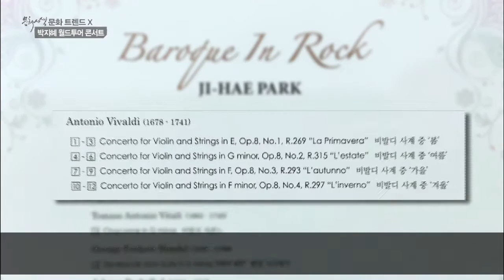Ji-Hae Park JHP -바이올리니스트 박지혜 : MBC문화사색 세종문화회관 월드투어2016-중국어자막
Violinist Ji-Hae Park was born in Germany.

In 2013 Ji-Hae released a solo CD with Universal Music (Black DECCA label) which became a Golden Disc and played as soloist with the Shanghai Philharmonic Orchestra the Shanghai Concert Hall in April, Seoul Philharmonic Orchestra in June in Seoul.
Not only as a musician, but also as a speaker, she was invited to the main TED Conference held in US in 2013 and got the standing ovation from all conference participants.
After her Debut as soloist with Mainzer Chamber Orchestra throughout Europe, just 14 years old, she currently manages over 150 invited concerts yearly. In her recent North-, and South America tour, she was invited to one of the biggest international arts festival FMX as the main artist followed after Cellist Yo-Yo Ma of last year. At the press conference in form of guerilla concert, competed 60 main stream to report her appearance. In addition to performing many solo recitals and concerts with orchestra throughout the world, Ji-Hae also performs in many churches, prisons, restricted facilities for Leprosy patients, hospitals to touch and heal the people with broken hearts and she is gathering big interest of not only classical music lovers but also all kinds of people.
She plays the most historical fine violin together with the Stradivarius, known as the Petrus Guarnerius1735, Venedig which is on loan by the German Foundation (Deutsche-Stiftung-Musikleben) since 2003.  Her successful New York Debut at Carnegie Hall was documented by the New York Concert Review, "Her stage persona is extremely charismatic and emotional, and she was able to bring out all the stylistic and dynamic contrasts of her varied composers." Not only at Carnegie Hall, but also at Kennedy Center(D.C.) and Walt Disney Concert Hall(L.A.), Rokoko Theater(Germany)- just mention a few- she mastered a successful evening with her performance. She is often invited as the soloist of the National events which were usually broadcasted on national wide TV stations mostly in Korea.

For her extraordinary activity and influence, Ji-Hae was awarded with "The Respectful Korean 2010 with Grand Prix" and considered to be the youngest winner ever. This distinction is given to a Korean who has shown great leadership and influence in encouraging national development and integration for the benefit of the Nation. She is the Honorary Ambassador of the National Event 'Yeosu 2012 World Expo', World WIKE City Federation, Africa Future Foundation and Handong University.
Among many others, her most notable appearance was on the popular SBS TV show "Star King" 4 times and KBS TV show "Lecture 100 °C", "Classic Odyssey" etc. which led in the ratings and ranked 1st place in real-time search of portal site.  She is also named as the consultant of National G20 Policy Consultation from the Korean Presidential Office. Since her first Solo recording in Germany, as a 14 year old young violinist, she has recorded 9CDs and 2DVDs which exemplifies the breadth and depth of her musical experience in many genres from classical to Rock, traditional Korean folk tunes, gospel, etc. Ji-Hae arranges all of the colorful elements on each of her CDs, enjoys experimenting and modifying new musical selections to make the classical violin more accessible to audiences!

She was twice the 1st Prize winner of the National Music Competition of Germany Jugend musiziert in 2001 (in Solo) and 2002 (in Chamber music). In 2003, she won the 2nd prize including 3 special prizes at Remember Enescu International Violin Competition in Romania. Apart from those distinctions, she was awarded at the Kloster Schoental International Competition in Germany, Brahms International Competition in Austria, Andrea Postacchini International Competition in Italy, Juergen Sellheim Hannover Germany, Johann Georg Pisendel Dresden Germany, Pinchas Zuckerman Award for outstanding talent & potential. She was also honored as a "ZIRP Fellow" (the abbreviation of the Cutures-initiative of Rheinland-Pfalz`s culture in Germany).